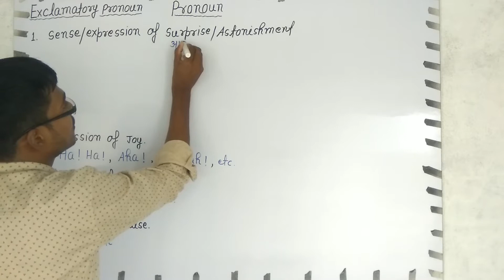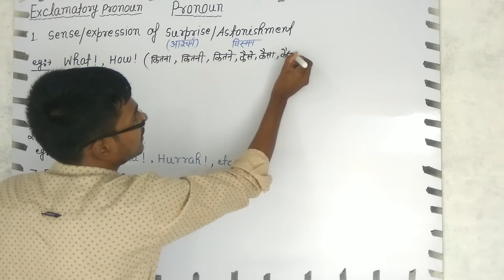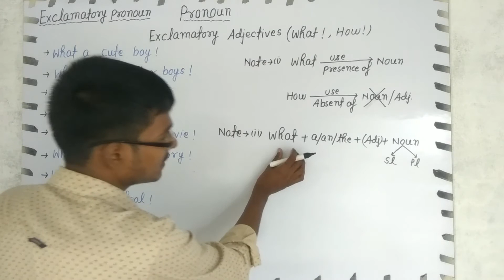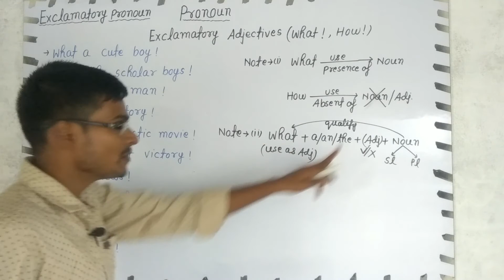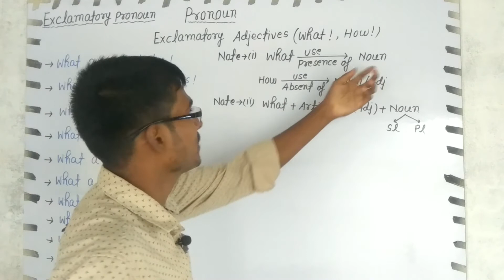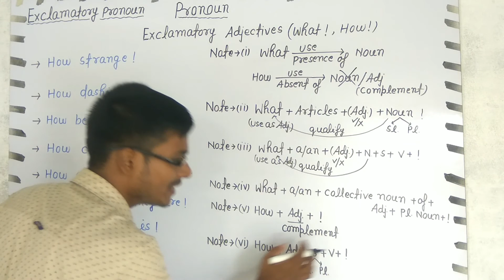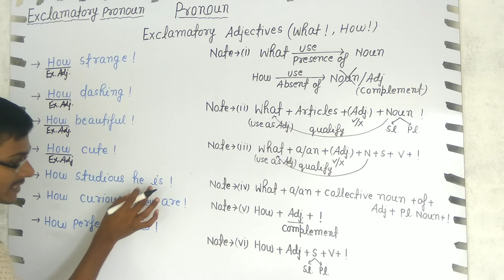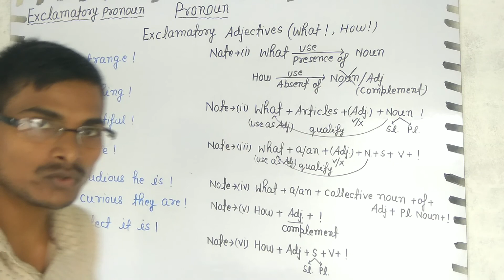Exclamatory pronoun 🆚 Exclamatory adjective|Parts of speech|English grammar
Exclamatory pronoun|Exclamatory adjective|Exclamatory pronoun in english grammar#Sudisht
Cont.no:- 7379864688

Modern english grammar ||Structure Words (Determiners , Auxiliaries , Intensifiers , Pronouns , Prepositions , Conjunctions , Interjections , Sentence connectors , Subordinators , Questions words )